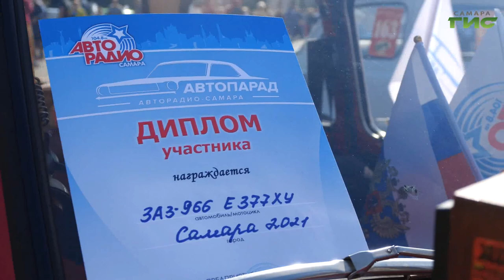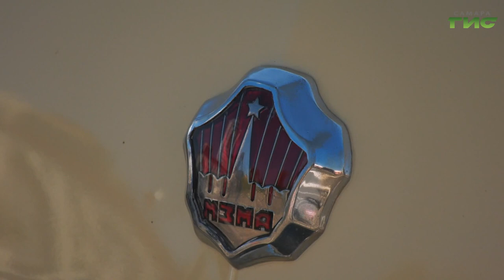В День города на площади Куйбышева прошёл парад раритетных автомобилей